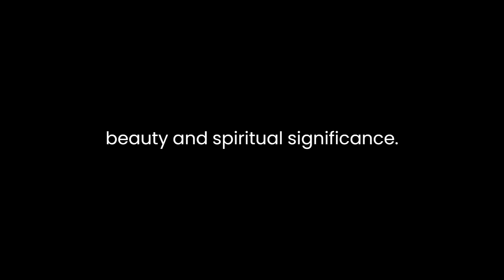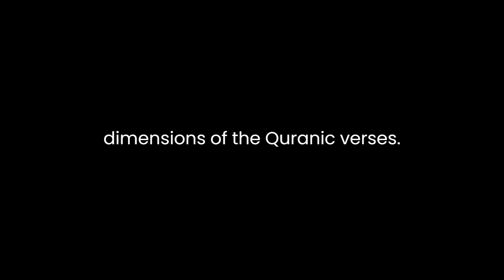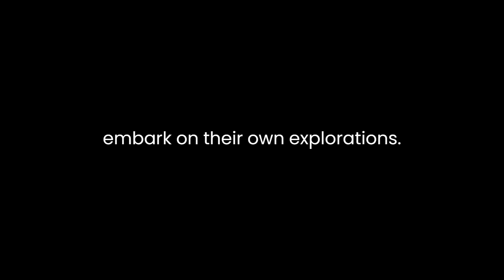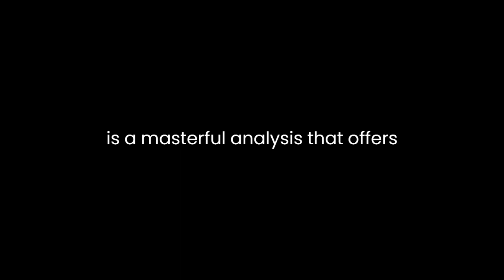"Approaching the Qur'an" By Michael A. Sells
"Approaching the Qur'an: The Early Revelations" by Michael A. Sells is a profound exploration into the early revelations of the Quran, shedding light on its historical context, linguistic beauty, and spiritual significance. Sells delves into the essence of the Quran's earliest chapters, examining their thematic richness, poetic intensity, and their relevance in shaping Islamic thought and practice.One of the book's notable aspects is its emphasis on the linguistic and poetic dimensions of the Quran. Sells demonstrates how the Quran's language is more than a means of communication; it's a powerful artistic expression that captivates and resonates with readers. By dissecting the intricate word choices, rhythms, and sounds in the Arabic text, Sells reveals the depth of the Quran's literary beauty, which transcends translation.Moreover, Sells contextualizes the Quran's revelations within the socio-political landscape of 7th-century Arabia. He elucidates how these revelations addressed the specific concerns and challenges faced by the early Muslim community, offering guidance, moral teachings, and a framework for ethical living. Through meticulous analysis, Sells highlights the Quran's relevance as a guide for personal conduct, societal harmony, and justice.Sells also touches upon the spiritual and mystical dimensions of the Quranic verses. He explores how the revelations resonate with seekers of truth, offering insights into the human condition, the nature of God, and the purpose of existence. Sells eloquently navigates the intricate interplay between the exoteric and esoteric aspects of the Quran, inviting readers to contemplate its deeper meanings.Another compelling aspect of Sells' work is his treatment of the Quran as a living text with universal relevance. He showcases how the themes of compassion, mercy, justice, and the unity of humanity remain timeless and applicable in contemporary contexts. Sells encourages readers to engage with the Quran beyond religious boundaries, inviting people of diverse backgrounds to explore its ethical and moral teachings.Additionally, Sells' presentation of the Quranic text is accessible and engaging. He avoids imposing a singular interpretation, allowing room for diverse perspectives and encouraging readers to embark on their own explorations. By elucidating the multi-layered meanings and nuances of the early revelations, Sells invites a deeper appreciation of the Quran's profound wisdom and universal message.In conclusion, "Approaching the Qur'an: The Early Revelations" by Michael A. Sells is a masterful analysis that offers readers a deeper understanding of the Quran's early chapters. Sells seamlessly weaves together linguistic, historical, spiritual, and ethical dimensions, presenting the Quran as a timeless and universal guide that continues to resonate with humanity. His insightful exploration encourages readers to engage with the text, fostering a greater appreciation for its literary beauty, moral teachings, and enduring relevance in today's world.